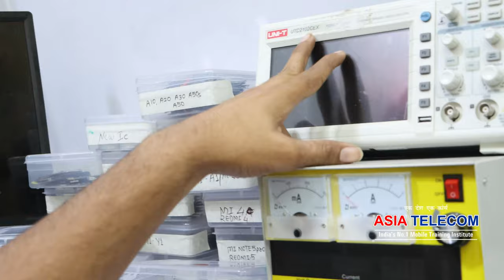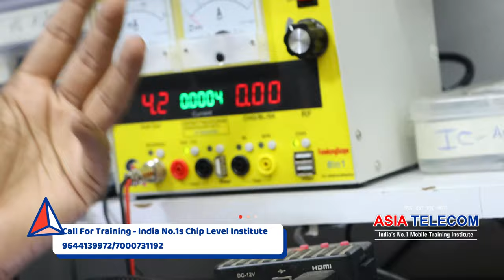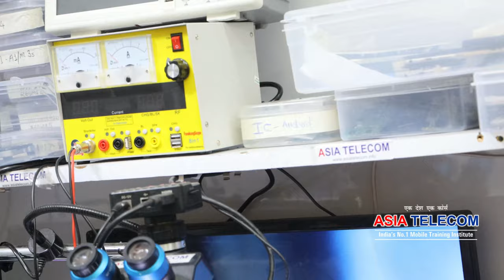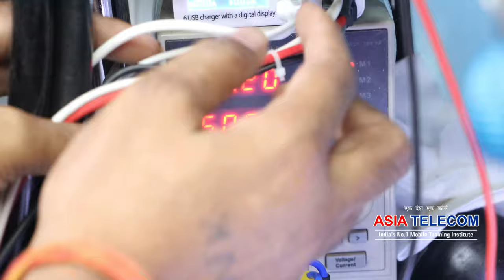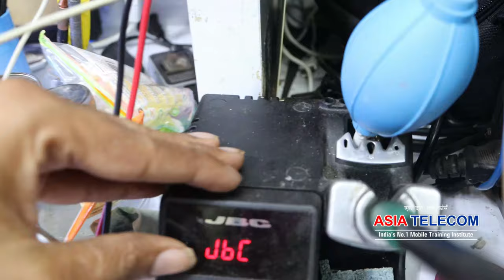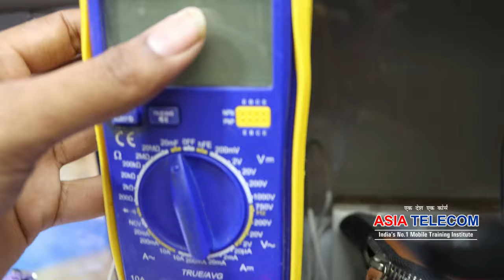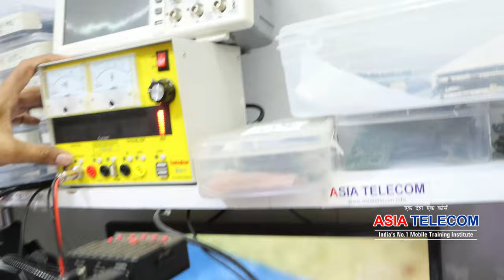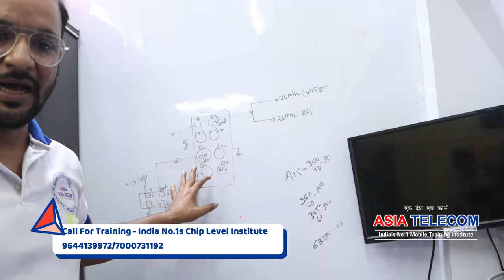Professional Mobile Repairing Tool-यह वीडियो एक तकनीशियन के लिए बहुत जरुरी है Very Important !! 2021